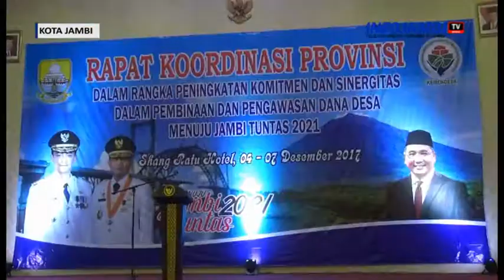WAGUB : DESA MENJADI SUBJEK PEMBANGUNAN